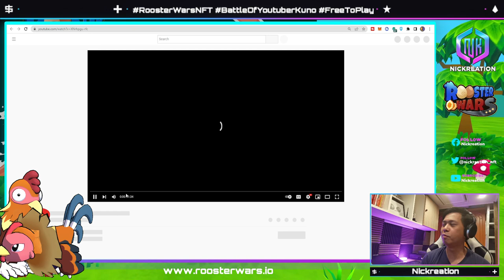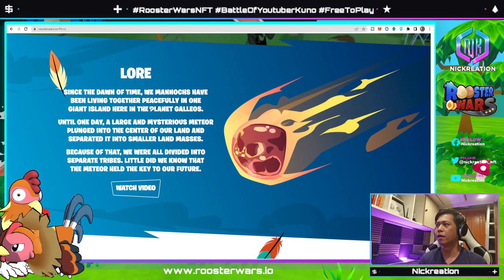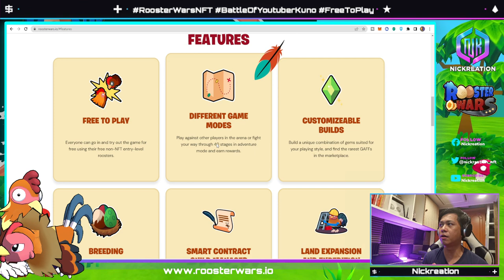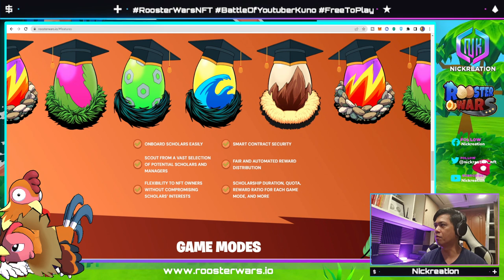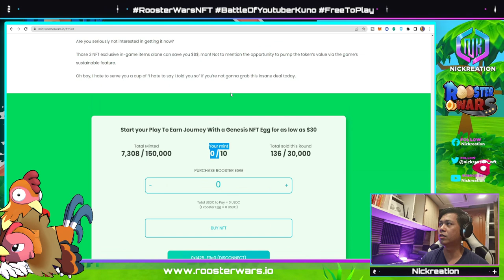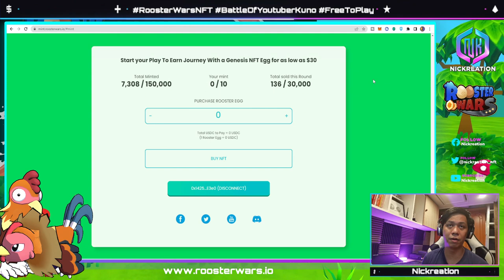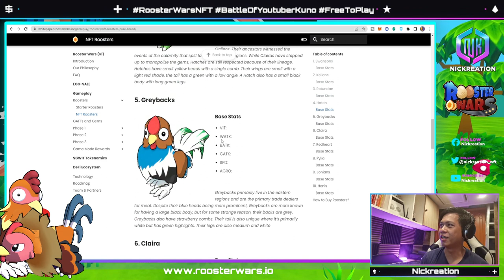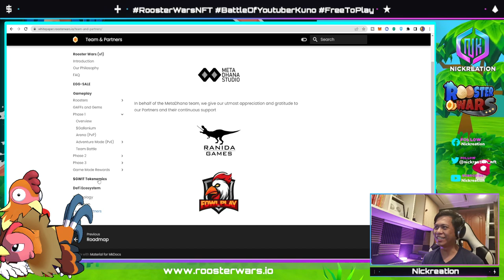ROOSTER WARS NFT GAME OVERVIEW | PVP DEMO WITH SAINTY | 1500 PESOS STARTING (TAGALOG)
ROOSTER WARS NFT GAME IS A PVP ONLINE MULTIPLAYER GAME WHERE PLAYERS CAN COLLECT AND PLAY TO EARN BY FIGHTING WITH THEIR ROOSTERS IN THE ARENA AND FINISHING LEVELS IN ADVENTURE MODE.

Minting of Eggs (WHITELIST) = April 9 at 12:00 AM UTC (8:00 AM PHT) to April 10 at 11:59 PM UTC (7:59 AM PHT) - $30 USDC
Public Sale =  April 11 - April 17 - $45 USDC
Hatching of Eggs =  April 17, 2022